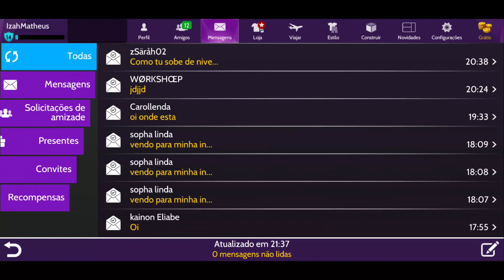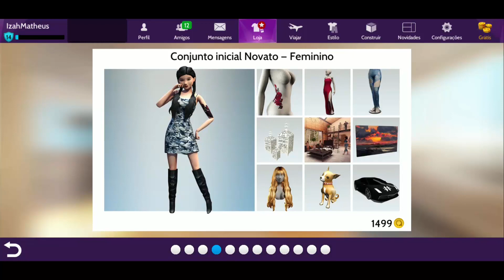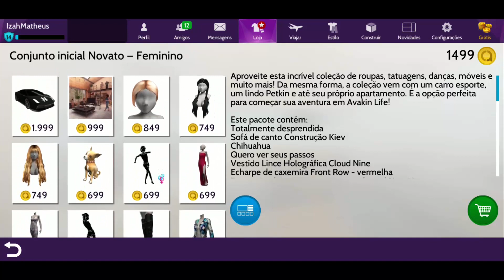DICAS PARA INICIANTES - AVAKIN LIFE